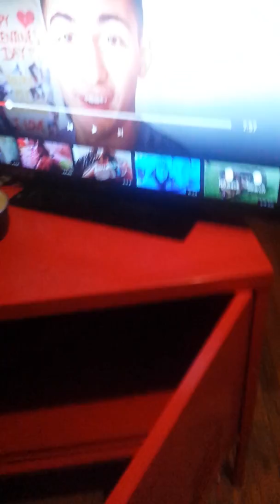SO FUNNY LOL